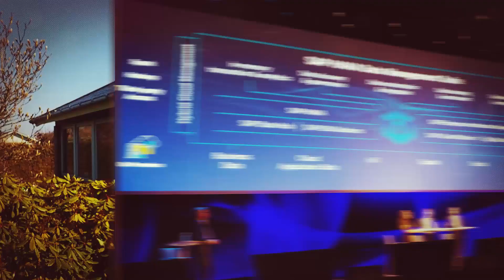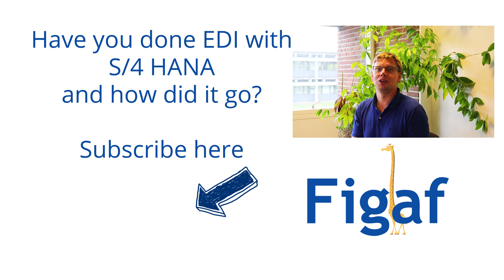Have you done EDI with S4 HANA and how did it go?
EDI and IDOCs have always been closely linked. People use the IDOCs to make EDI integration and it has been working quite well.

Now SAP has created api.sap.com so for S/4 HANA cloud there is no longer IDOC's that you can use for EDI integration. For the on-prem version, you can use IDOCs' but since the cloud is the main code nothing will be developed for it.

What will you do  if you where to start over?